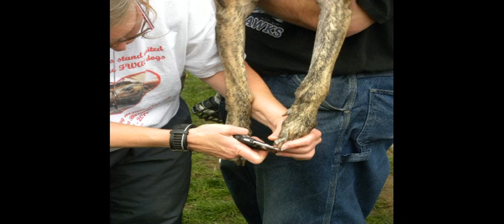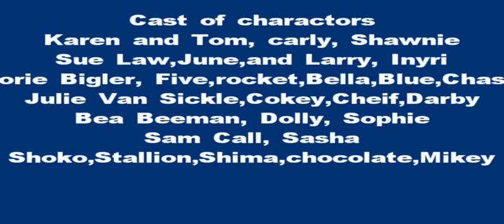Greyhound play dates are fun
Greyhound Play dates are just fab!